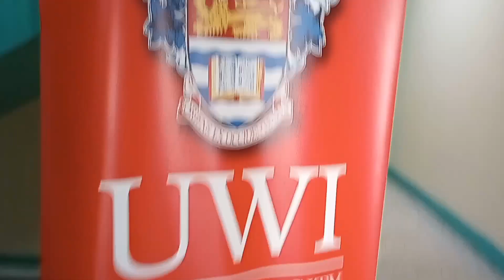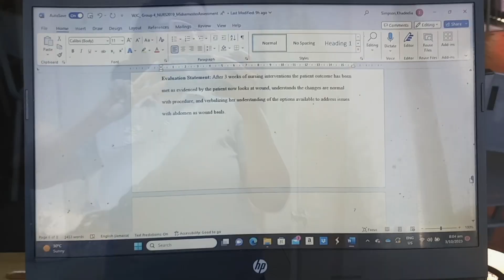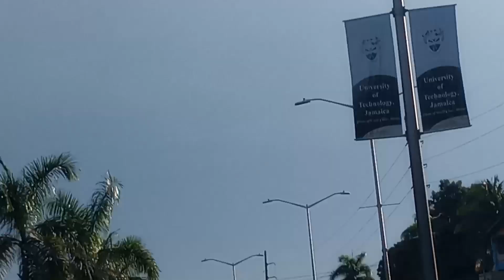Week In My Life As A Nursing Student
FAQ
1. D.O.B- November 14, 2001
2. Age: 20 years
3. Nationality: Jamaican
4. Grade: Nursing School

TubeBuddy (Use the link for a discount on your next TubeBuddy license

Collab Requirement
* Do Nursing videos or any school videos, Lifestyle